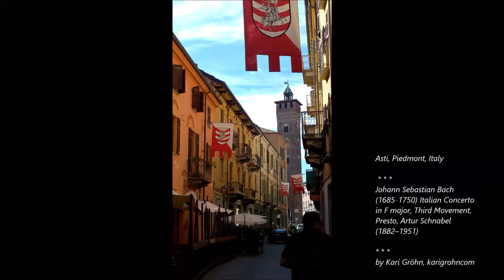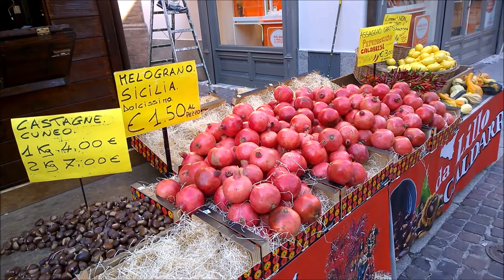Asti, Piedmont, Italy, Bach, Italian Concerto, Third Movement, Presto, Artur Schnabel, by Kari Gröhn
Asti, Piedmont, Italy, Bach, Italian Concerto, Third Movement, Presto, Artur Schnabel, Kari Gröhn, karigrohncom, Johann Sebastian Bach (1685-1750) Italian Concerto in F major, Third Movement, Presto, Artur Schnabel (1882–1951)